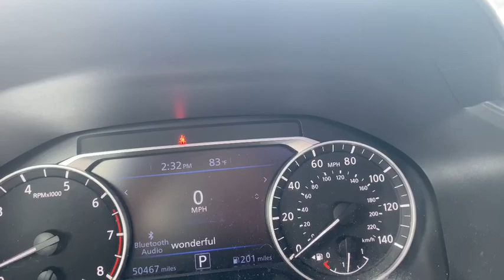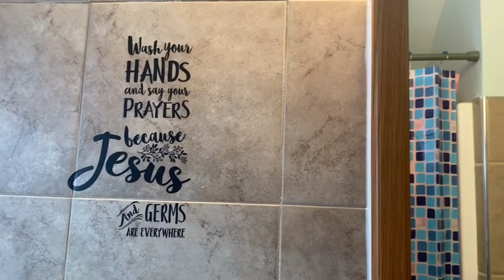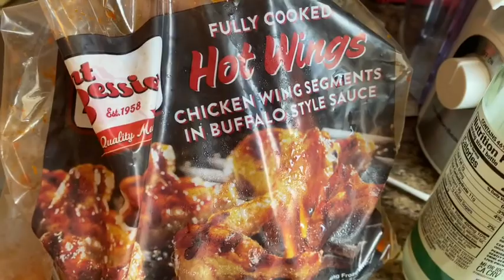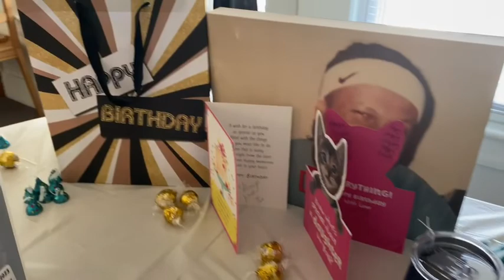Spend a week with me|Going back to work| Celebrating Fat Fat birthday |loved by two moms